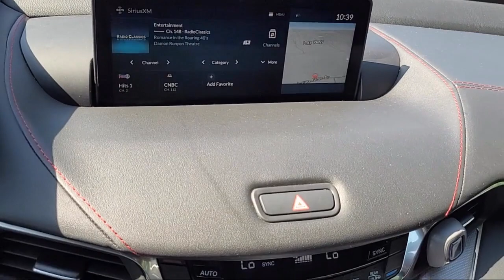2021 Acura TLX A-Spec Package Sedan Elk grove Sacramento Folsom Lodi Galt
2021 Acura TLX A-Spec Package Sedan Stock Number: GK9248A Vin:19UUB5F53MA013368.

8480 Laguna Grove Dr.